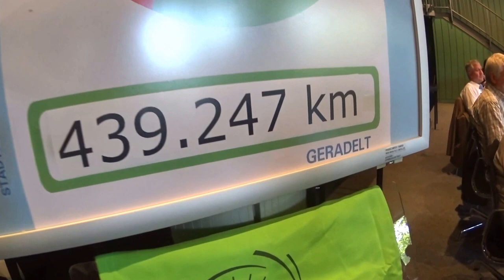Sieger des Stadtradelns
2.539 RadlerInnen aus Bocholt legten beim Stadtradeln 2015 insgesamt 439.247 km mit dem Fahrrad zurück und vermieden dabei 63.251,6 kg CO2 (Berechnung basiert auf 144g CO2 / Personen-Kilometer). Dies entspricht der 10,96-fachen Länge des Äquators.